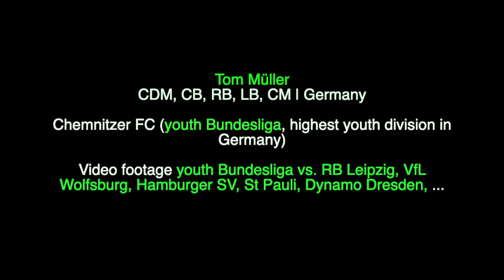Men's Soccer | CB, CDM, RB, LB | Tom Mueller, Germany | Recruit 2021 | Fussballstipendium USA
Chemnitzer FC (youth Bundesliga, highest youth division in Germany)
Video footage youth Bundesliga vs. RB Leipzig, VfL Wolfsburg, Hamburger SV, St Pauli, Dynamo Dresden, ...